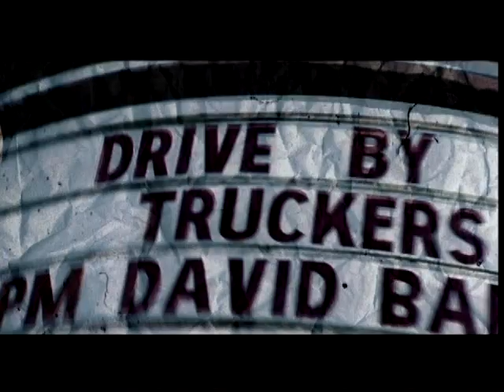Drive-By Truckers - Dirty South Tour (Live at The 40 Watt)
From the Dirty South DVD